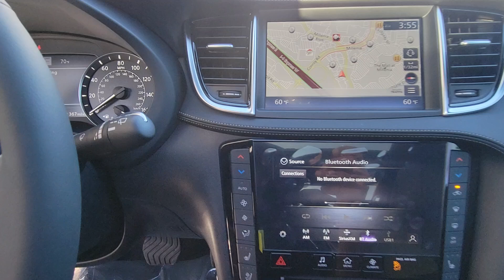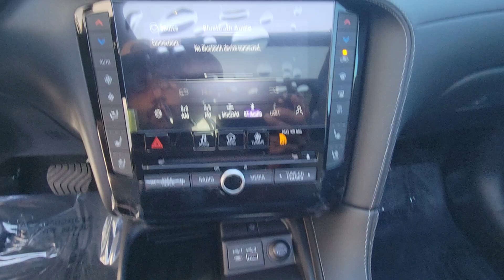2025 INFINITI QX50 SPORT Orlando, Winter Park, Clermont, Merritt Island, Tampa FL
New 2025 INFINITI QX50 SPORT available at Orlando Infiniti located in 4237 Millenia Blvd, Orlando, FL, 32839.
Stock#: E103867 - VIN#: 3PCAJ5FB2SF103867

Get a feel for the  2025  INFINITI QX50. This striking QX50 delivers indulgent luxury and crossover versatility. A host of desirable amenities, smooth power, and advanced safety features let you enjoy every moment of the journey.  The following are some of this vehicles highlighted options: Heated Steering Wheel
, Intelligent Auto on/off High Beams, Pre-Collision System, Panoramic Roof, Lane Departure Warning, All Wheel Drive, Sun/Moonroof, Navigation System, Keyless Entry, HANDS-FREE LIFTGATE. Premium luxury meets convenient versatility in this thoughtfully designed QX50. See for yourself when you take it out for a test drive. Our professional staff looks forward to giving you excellent service!